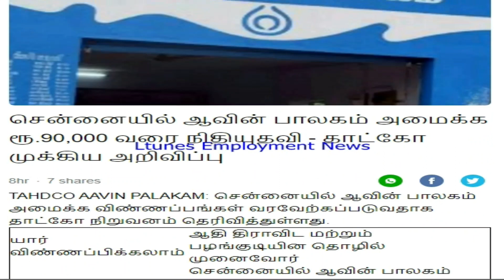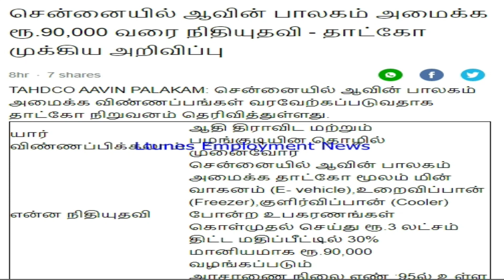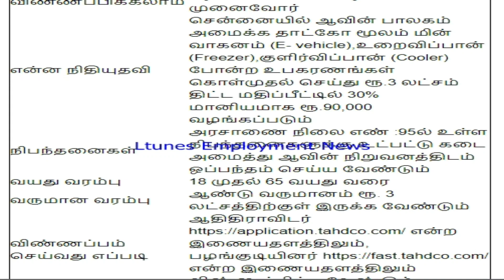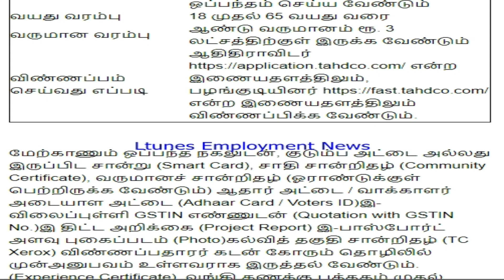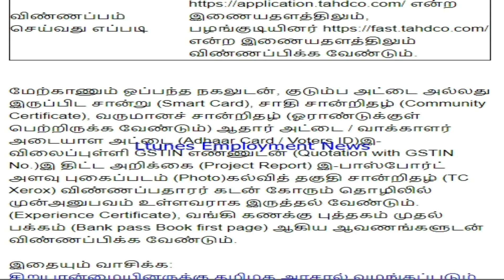சென்னையில் ஆவின் பாலகம் அமைக்க ரூ.90,000 வரை நிதியுதவி - தாட்கோ முக்கிய அறிவிப்பு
ஆதிதிராவிடர் என்ற இணையதளத்திலும், பழங்குடியினர் என்ற இணையதளத்திலும் விண்ணப்பிக்க வேண்டும்

விவரங்களுக்கு சென்னை மாவட்ட ஆட்சியர் அலுவலகத்தில் இரண்டாம் தளத்தில் உள்ள மாவட்ட மேலாளர், தாட்கோ அலுவலகத்தை அணுகலாம். தொலைபேசி எண். 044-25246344, கைபேசி எண்: 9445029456 ஆகும்.